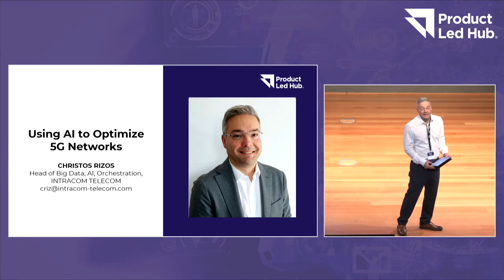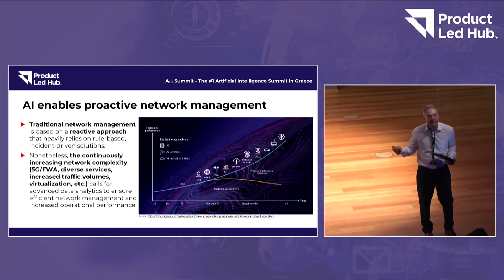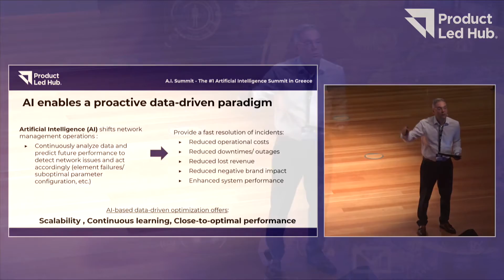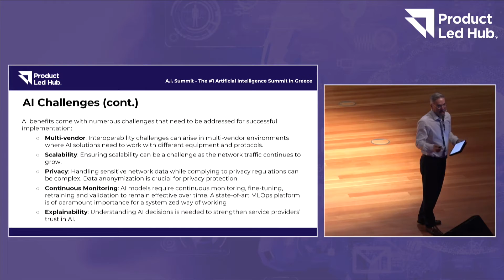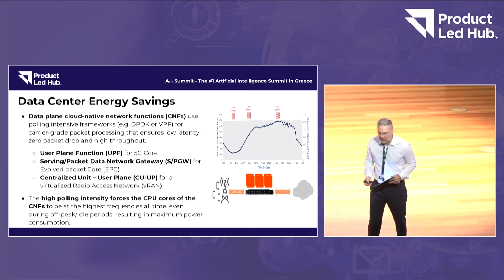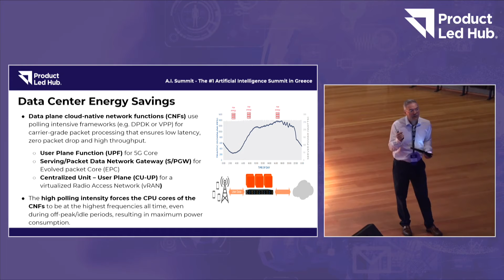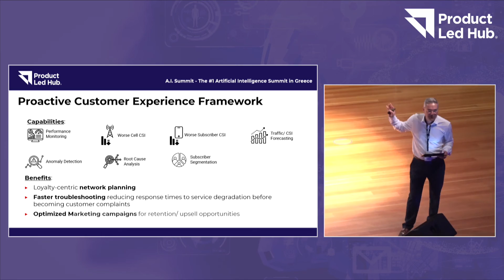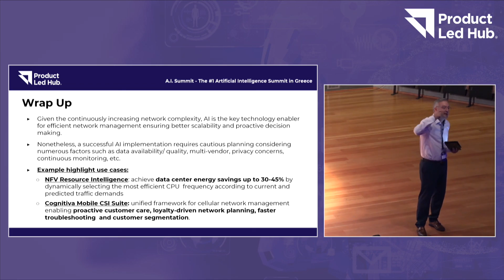Using AI to optimize 5G Networks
To tackle the flexibility and complexity of 5G networks, we need solutions that prioritize security, reliability, and resource allocation for customers. These solutions should be dynamic, robust, and trustworthy, while also reducing the environmental impact of the networks.

Artificial Intelligence (AI) and Machine Learning (ML) have gained global recognition as crucial tools for future networks. Christos Rizos, Head of Big Data, Analytics, AI, Orchestration at Intracom Telecom, will analyze how to strategically focus on AI & ML to drive innovation and maintain a competitive edge. The main objectives to be analyzed include:
1. Minimizing energy consumption and carbon footprint in 5G network deployments.
2. Proactively identifying and addressing performance and reliability issues.
3. Intelligently managing and mitigating interference.
3. Predicting and enhancing the Customer Network Experience.
4. Optimizing Network Planning.